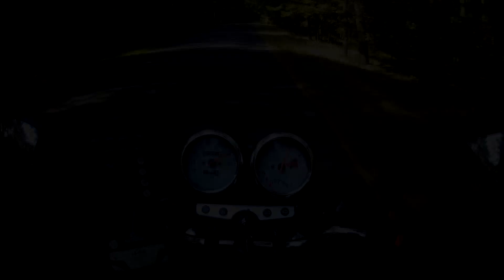Zakończenie Sezonu Motocyklowego 02.10.2021 Sompolno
Siema! Dzisiaj film z zakończenia sezonu motocyklowego 2021 w Sompolnie, parady i na końcu fragment konkursu na najgłośniejszy wydech. Po raz pierwszy na filmie pojawiła się nowa Yamaha Tracer 9 w wersji GT, następca Junaka RS 125 z naszej ekipy. Barton po remoncie, jeszcze na dotarciu, ale jak widać bez problemu zrobił tego dnia około 100km i nie wypluł uszczelki 😆
Miłego Oglądania!

Dla zasięgu:

dejw

dejwy

loncin 125

kxd 125

kxd pro 125

loncin 250

bashan 250

ktm sx125

ktm sx85

cross

Projekt Cross Enduro

Enduro Krzeszowice

querly

Jaguś #24

Dąber_SM

Jeleń Riders

dejw

dejw na yamaszce zaraz walnie salto bo za dużo mocy (pozdro kto to widzie:) )

UWAGA!

Powyższe sceny filmowe są zmontowane za pomocą programu, w którym można dowolnie edytować materiał video. Liczniki nie są skalibrowane, prędkości pokazywane na licznikach są zawyżone. Unoszenie w czasie jazdy jakichkolwiek kół, oraz jazda po polach, łąkach i lasach to efekt komputerowy. Wszystko co właśnie zobaczyłeś nigdy się nie wydarzyło i jest produkcją filmową. Jakiekolwiek podobieństwo przedstawionych na tym kanale (w filmach) osób, miejsc, wydarzeń, imion, ksywek, adresów i innych określeń jest czysto przypadkowe. W związku z powyższym nagarnie to nie może być dowodem w sądzie, lub prowadzić do ukarania za wykroczenia drogowe i inne.